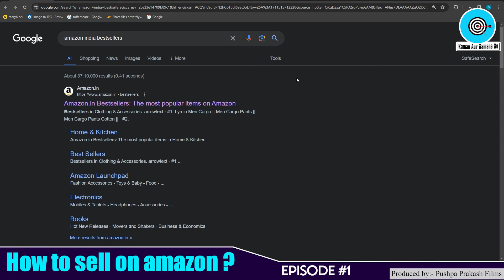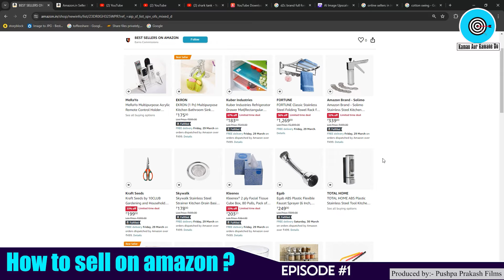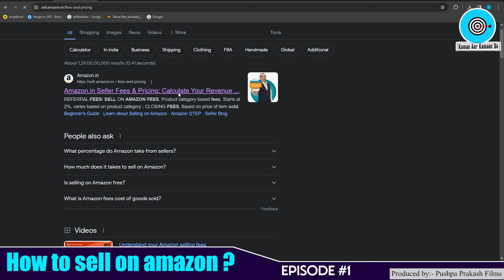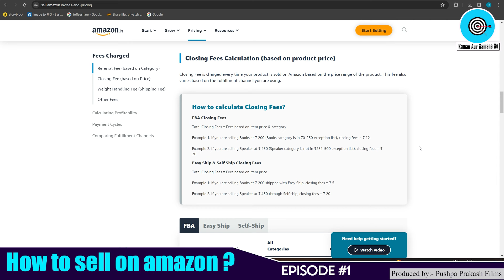0 से करोड़ from Amazon🔥🔥 How To Sell on Amazon, Amazon Seller for Beginners 2024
How To Sell on Amazon, Amazon Seller for Beginners, Selling on amazon, Amazon Par Apna Product Kaise Sale Kare

Namaskar Dosto,

Iss video me aapko bataya gaya hai ki How To Sell Products On Amazon In India, vo bhi in Hindi.

Dosto agar aap 2024 me amazon par apna product sell karna chahte hai par samjh nahi paa rahe hai ki Apne Product ko Amazon Par Kaise Beche to ye video pura dekhiye.

How to Start Selling Products on Amazon ya phir kahu ki amazon par apna product kaise sale kare isske baare me bahut sare details insights aapko milenge.

Amazon Product Sell Karke Paise Kaise Kamaye aur amazon product sell kaise kare in dono topic ko iss video me cover kiya gaya hai.

Agar aap janna chahte hai How to Get More Orders on Amazon ya Amazon Par Jyada Orders Kaise Laen to ye video aapke doubt ko clear kar dega.

1) How to Start Selling on Amazon Step by Step for Beginners?
2) What is Amazon Product Selling Process?
3) How Amazon Product Selling Business Works?
4) Amazon Par Prodcuts Kaise Beche?
5) Products Online Kaise Beche?
6) Amazon Par Seller Kaise Bane?